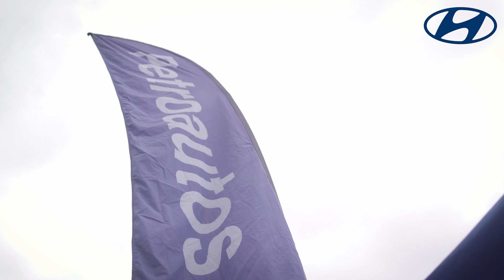☘️ BOQUETE EL MEJOR PAISAJE NATURAL | LOS PUEBLITOS MÁS LINDOS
¡Boquete y sus hermosos paisajes la hace merecedora del reconocimiento como mejor paisaje natural, convirtiéndola en uno de los pueblitos más lindos de panamá ❤️ Gracias a nuestros amigos de Hyundai.